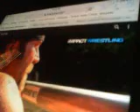DAle Oliver CUT U DOWN